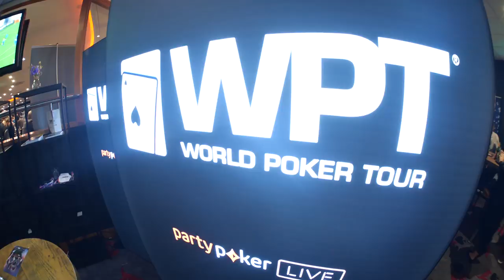Players' Party with Live Band!